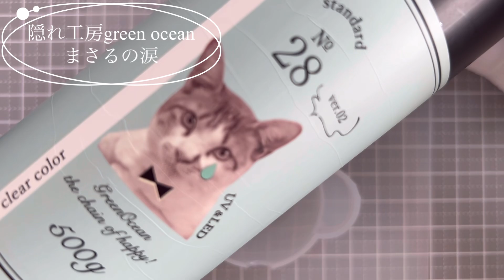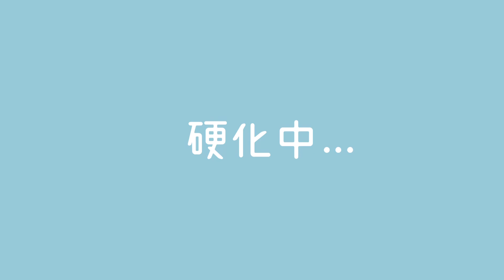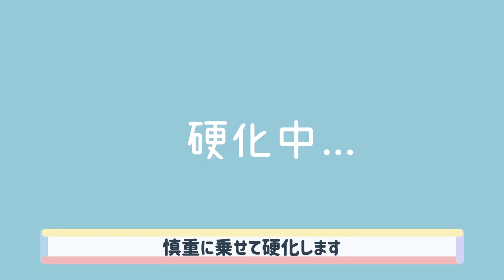やばい！コーヒーこぼしちゃった‼︎でも大丈夫！レジンだもんね♪作ったよ♪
コーヒーをこぼして悔しくなったので作りました笑

割とリアルに再現できていると思います╰(*´︶`*)╯♡

動画で使用している道具等は楽天ルームに投稿していますので、気になった方はぜひみてみてください♪